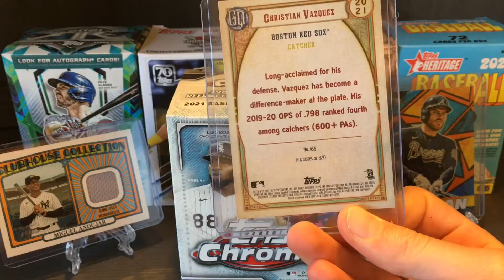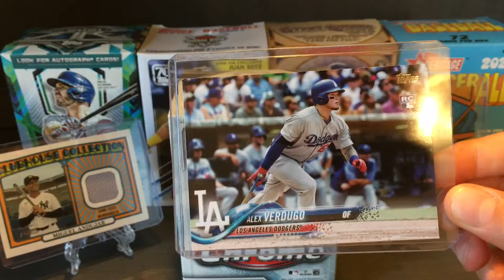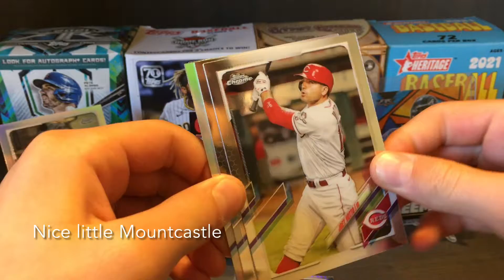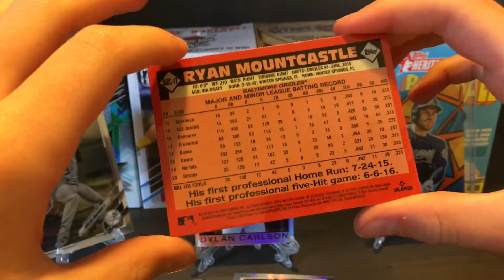Highlights from a 2021 Topps Chrome Blaster Box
Today we open one Topps Chrome blaster for the very first time this year